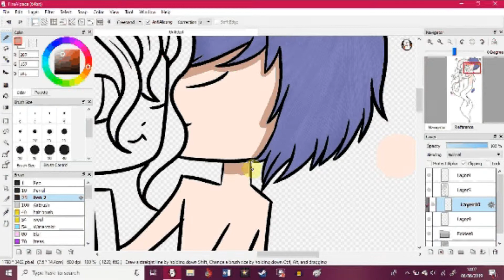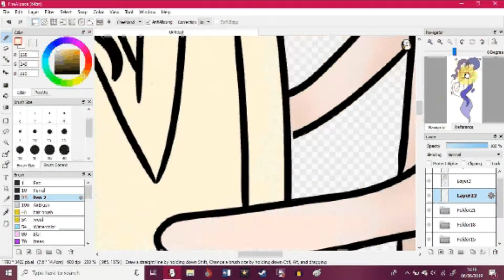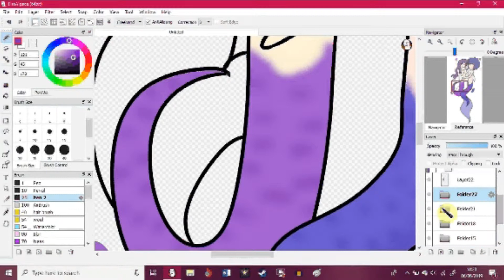Pride Prompts 6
By this point i start losing things to say...